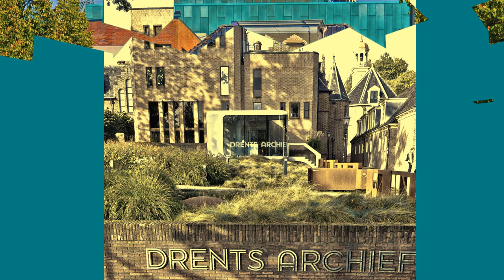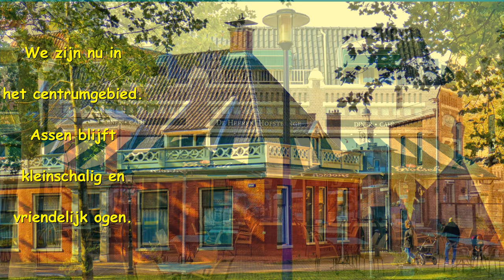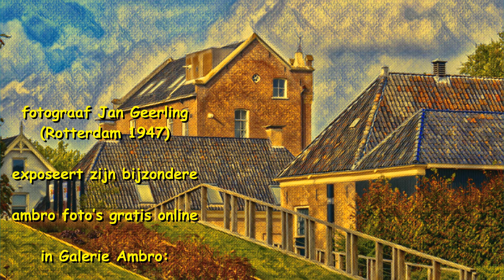ZichtOp: Assen (NL) - rond het centrum / Studio Ambro 2021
Assen is een leuke gezellige stad maar tegelijkertijd is de stad wat klein, het telt zo’n 67.000 inwoners. Assen is een hele groene stad, de stad een aantal gezellige terrasjes en je kunt hier prima winkelen.

In het jaar 1258 stond in Assen een groot nonnenklooster, genaamd: “Sancta Marria de Campe” of “Mariënkamp”. Deze is verplaatst van Coevorden naar een denkzandrug, waar nu het centrum van Assen zich bevind. In diverse straten kun je nog wat herkennen, bijvoorbeeld de Oostersingel, Noordersingel en ook aan de Zuidersingel valt er nog wat te zien. Dit klooster werd helaas in 1602 opgeheven.

Er zijn natuurlijk ook diverse andere bezienswaardigheden te bewonderen, Waaronder 2 mooie woonhuizen; “het Witte huis” en “Huize Oversingel”. Ook is het leuk om de gebouwen van het Drents museum te aanschouwen en is het de moeite waard om de te bekijken.

De stad telt 139 rijksmonumenten, Assen is een van de jongste steden in Nederland met stadsrechten, deze kreeg Assen pas in 1809. Dit is gebeurd door Lodewijk Napoleon.